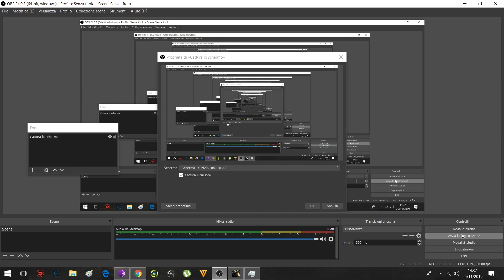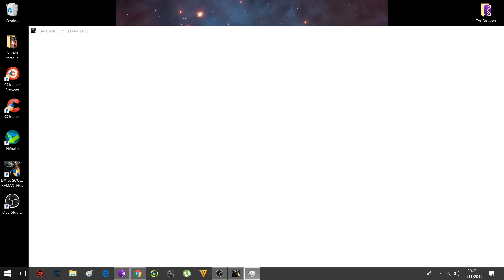dark souls remastered ita episodio 1 commentary borgo dei non morti liberiamo Griggs di Vinheim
Esploriamo il borgo dei non morti e liberiamo il maestro stregone Griggs di Vinheim